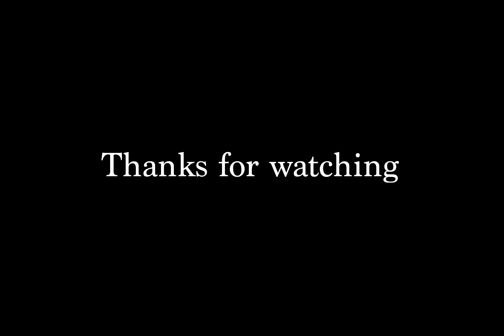Safe RX CEO Milton Cohen